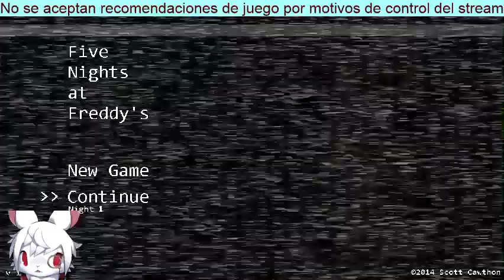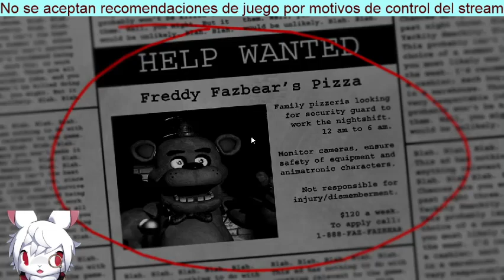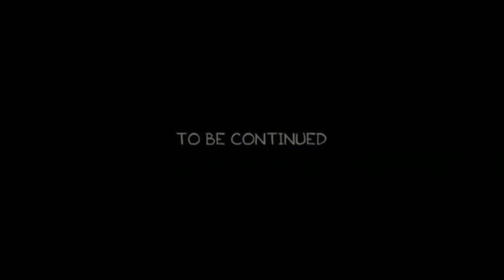Recorrido por Fanf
grave del 1 al 4 de los juegos de fnaf y quise hacerlo un poco mas divertido en el video espero que les de alguna risa